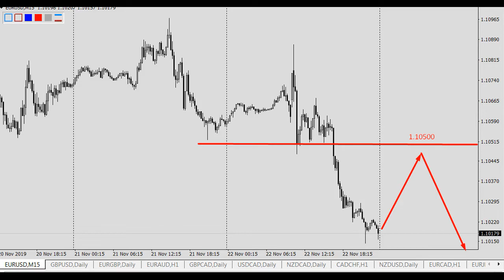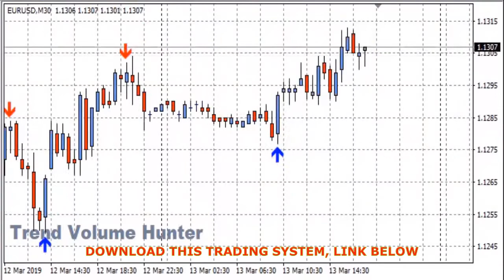Most accurate Forex indicator mt4, Trading Strategy System Scalping VSA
Forex Trading
Forex Signal
forex robot
forex strategy
forex VSA
forex Price Action
forex scalping
forex analysis
forex trading system
profitable Forex Trading Strategy System
forex indicator
binary options